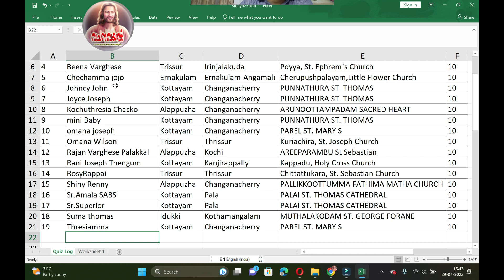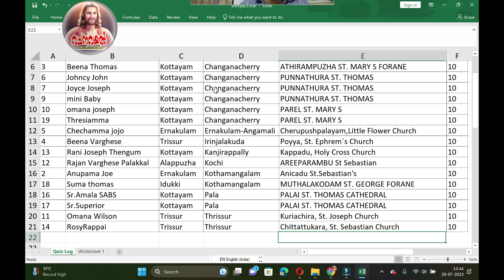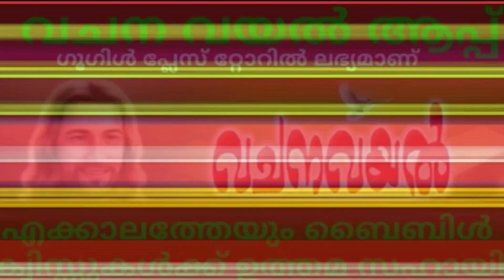Episode 23 / ബിബ്ലിയ 23 / 50 ദിന ലോഗോസ് ക്വിസ് ഒരുക്ക മത്സര വിജയികള്‍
ബിബ്ലിയ  23 / 50 ദിന  ലോഗോസ് ക്വിസ് ഒരുക്ക മത്സര വിജയികള്‍